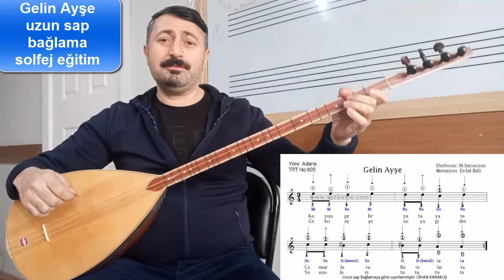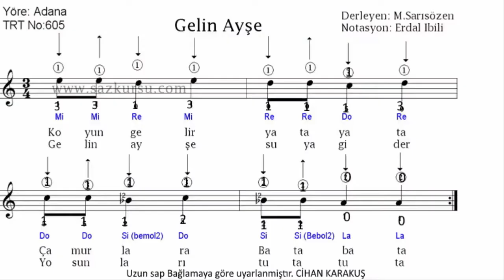Uzun sap bağlama ilk ders ve ilk eser nasıl çalınır.kolay anlaşılır 5 derslik tek video.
Uzun sap bağlama ilk ders ve ilk eser nasıl çalınır. kolay anlaşılır yalın anlatım
Açıklama.kolay anlaşılır haliyle tek videoda
1 bağlama tanımı ve tutuşu
2 bağlama üzeride nota yerleri
3 parmak numaraları  ve nota yerleri
4 egzersiz la gamı
5 eser çalışması Gelin Ayşe
not ilk derste önemli olan doğru tekniği öğrenmek
bütün arkadaşlara sevgilerimizle iyi dersler dileriz.
CİHAN KARAKUŞ